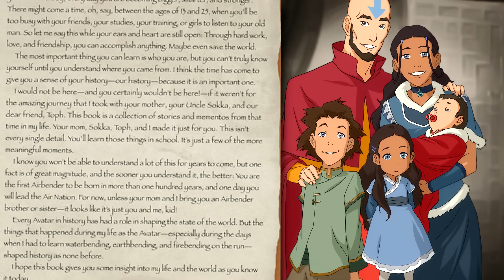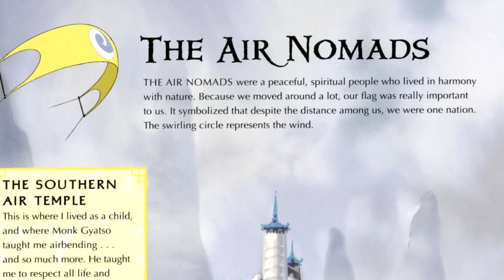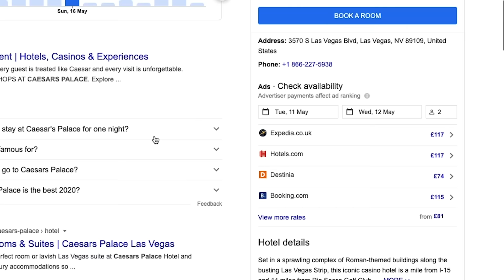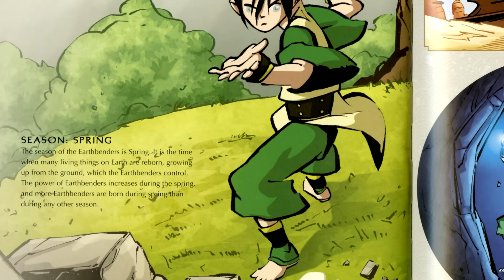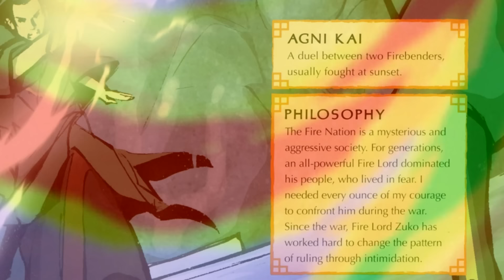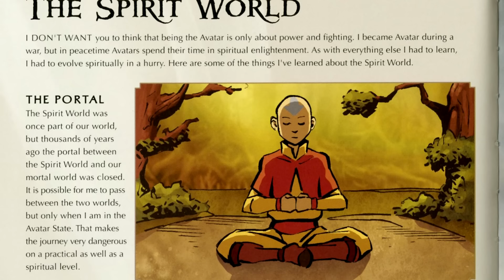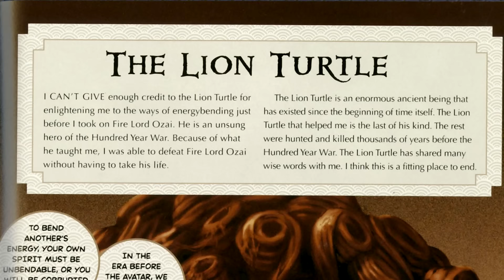Aang’s Goodbye to Tenzin Before He Died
This is everything Aang told Tenzin before he died in Avatar: The Last Airbender.

00:00 Intro
00:30 Letter to Tenzin
01:22 The Air Nomads
03:21 What is Airbending?
04:32 The Water Tribe
05:39 The Earth Kingdom
06:14 What is Earthbending?
07:22 The Fire Nation
07:49 What is Firebending?
08:50 WANTED
09:16 The Spirit World